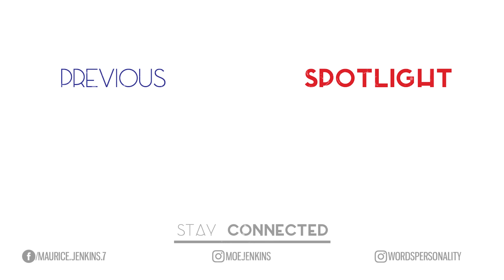MAURICE REACTS to Real1 (Enzo Amore) - Bury Me A G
Enzo Amore brings us another music video. Hopefully I'll like it better than the last one.